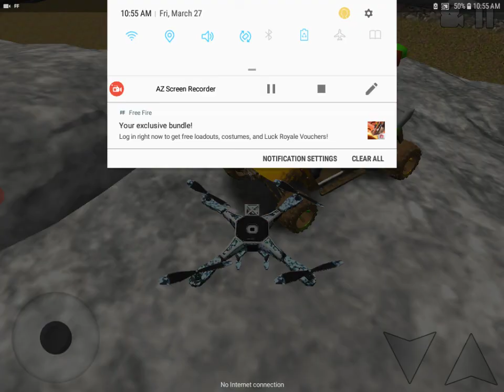My new YouTube channel